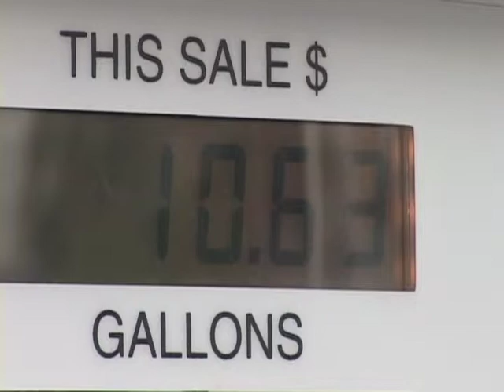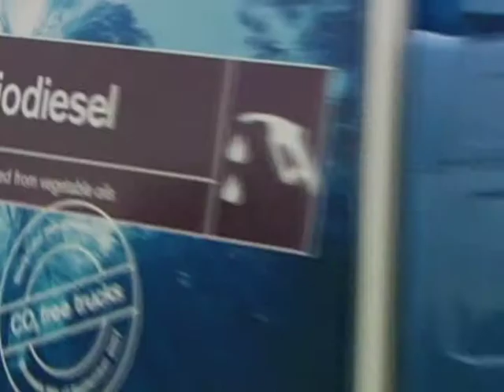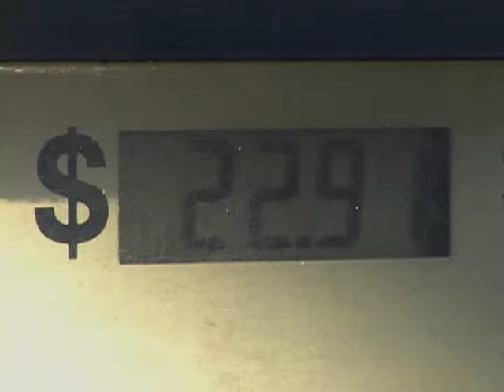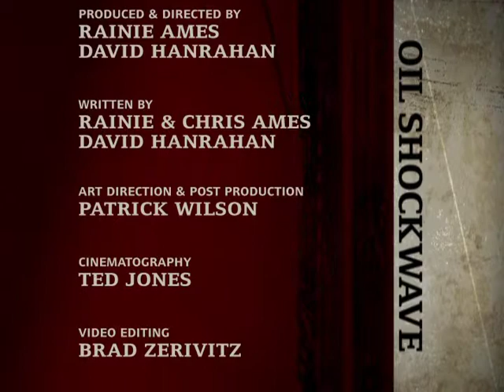Oil Shockwave - Segment 5 - Options and Conclusion, Credits and Sponsorship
This is the final segment of the Oil Shockwave Public Television documentary program. This segment features industry experts discussing the potential role and effects that actions taken in response to the realization of the importance of energy might have on the US and the rest of the world.
This segment also includes the credit roll and the original sponsor segments.